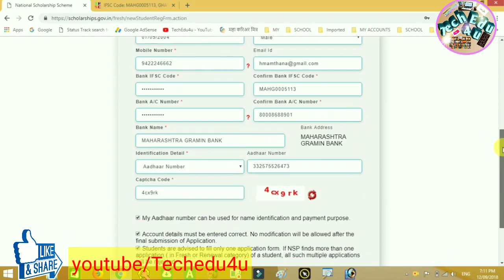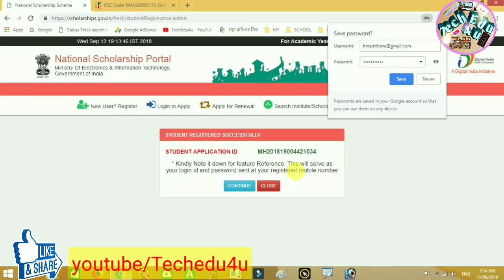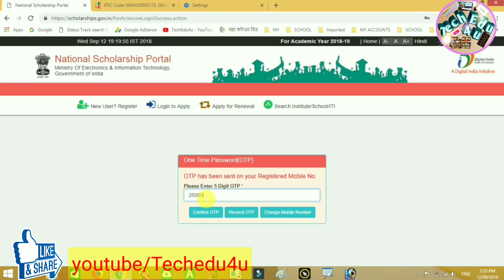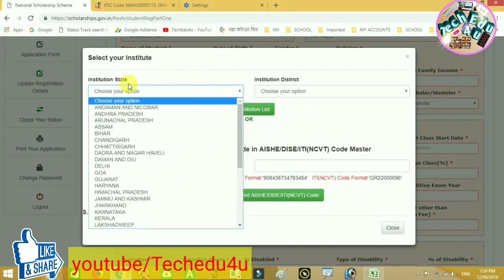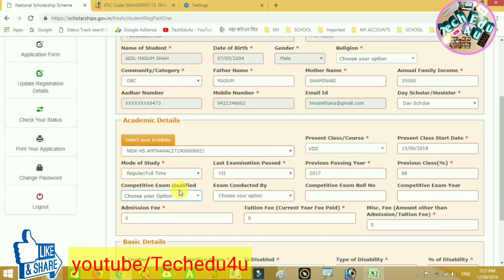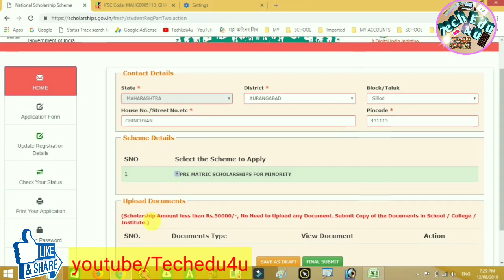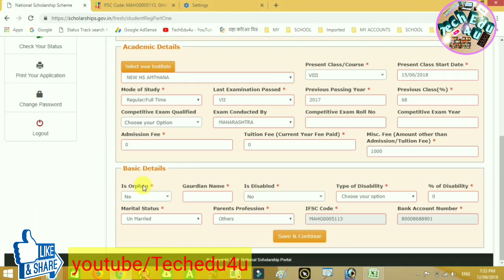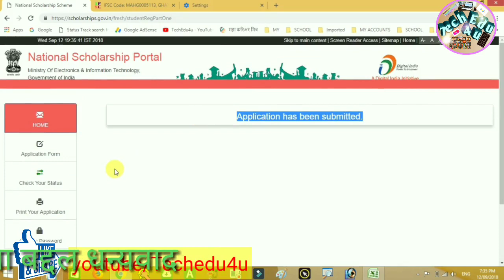Submit Prematric Minority Form For Institute Verification (NSP portal)